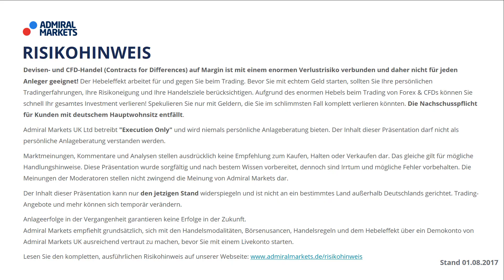Börse mit Riße: Teaser für live-Webinar am Freitag, 03. November 2017: DAX Allzeithochs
Stefan Riße lädt Sie persönlich in diesem kurzen Video zum Webinar ein: DAX mit fast wöchentlich neuen Allzeithochs - Nächster Impuls am Freitag zu den US Arbeitsmarktdaten?!

► Risikowarnung ◄
Der Hebel multipliziert Ihre möglichen Gewinne, aber auch die Verluste. Sie können im Extremfall schnell Ihr gesamtes Investment verlieren! Machen Sie sich, bevor Sie starten, über ein Demokonto von Admiral Markets UK mit dem Trading, dem Hebeleffekt, dem Long & Short Trading und den Möglichkeiten der Risikobegrenzung ausreichend vertraut: